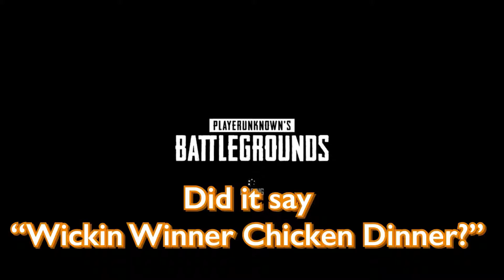Funny Moments & Highlights #13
ClutchGamingYT is a fun gaming YouTube channel owned by two people.

Make Sure to Like, Sub, and Comment Who and What Games You Want to See!

Feel free to type !commands or !commandssimple in chat to see all the Nightbot offers